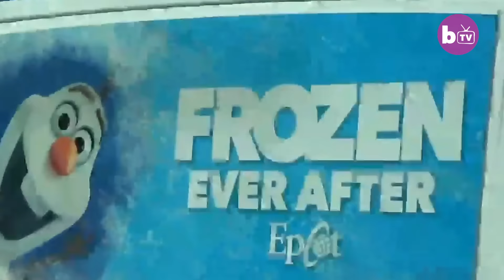30 Year Age Gap But Our Lovelife Is HOT! | EXTREME LOVE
A MARRIED COUPLE with a 30 year age gap hasn’t let their age difference get in the way of their relationship and has recently welcomed a baby girl. Wesleigh, 24, and Vince, 54, from Little Rock, Arkansas, met each other online and have been together for three years. Vince is divorced and has a son from his previous marriage who is two years older than his new wife – but that didn't stop the couple from starting a romance. Wesleigh said she was always interested in older men and was looking for a protective, older male figure to fill the emotional void left when her father passed away when she was a child. To follow their story, visit:

Video Credits:
Videographer / director: Bunee Tomlinson
Producer: Chloe Sweet, James Thorne
Editor: Beth Angus